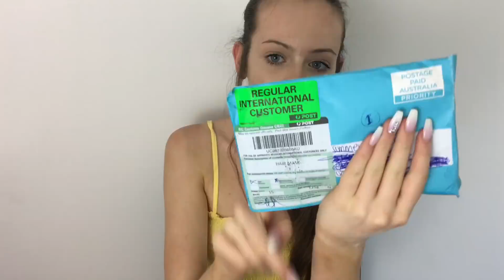PR Unboxing Haul - What I Got For Free?! ♡ | Summer Xo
* Vlog channel: summer xo vlogs
* Depop: summermary1
* 21 buttons: summer_teale

Summer XO
GRAVESEND
DA12 9NX

Q&A
1) how old are you? I’m 13 I’ll be 14 on the 9th august.
2) what do you film and edit your videos with? iPhone 6s back camera and edit on iMovie.
3)what is a reduced timetable and why are you on it? It’s means my school lessons are reduced and I suffer with chronic pain, fatigue & anxiety and can’t manage a full day at school yet.